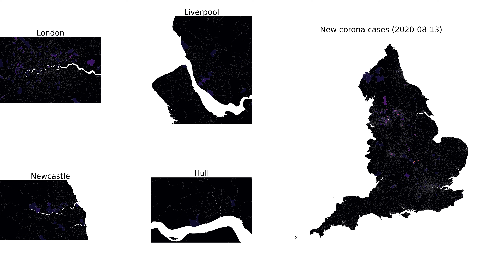Corona Virus UK map with the same scale the gov used in april